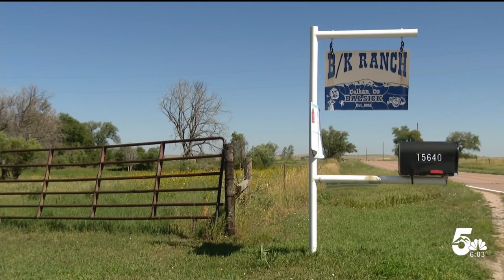Taking a closer look at meat grown in a lab from animal cells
What once was thought to be science fiction is now moving closer to our dinner plates. There are now more than 150 companies working on proteins now approved for sale as "cell-cultivated".